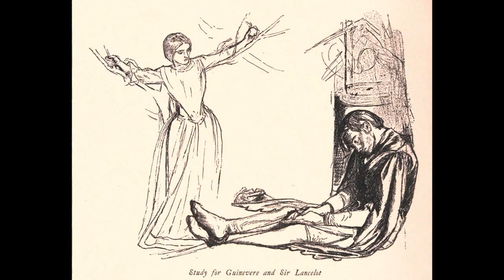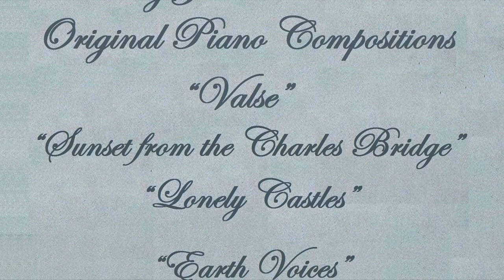Drawing a Romance: Janey, Rossetti's Passion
“Valse”
“Sunset from the Charles Bridge”
“Lonely Castles”
“Earth Voices”

Jane Burden Morris was the great love of Dante Gabriel Rossetti from 1857 until his death in 1882.

Over the years he featured her countless times in his paintings. Some of them, such as Proserpine, Beatrice, Pandora are well known all over the world. but less known are the hundreds of sketches he mde of her.

So,  in this video I wanted to show only the many portraits he drew in pencil, crayon, pencil and wash, chalk drawing, pencil and India ink, charcoal, coloured chalks, pastel, watercolour, many times as previous sketches for his paintings, but other many  simply as drawings without  a different end than the drawing itself.